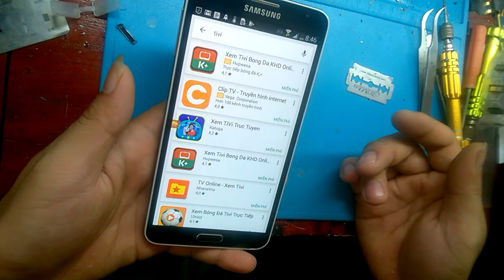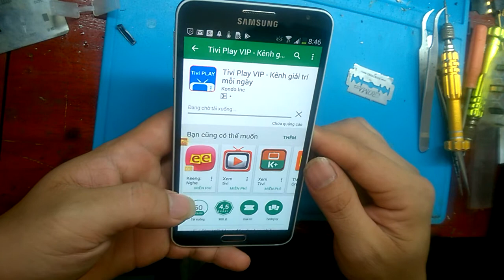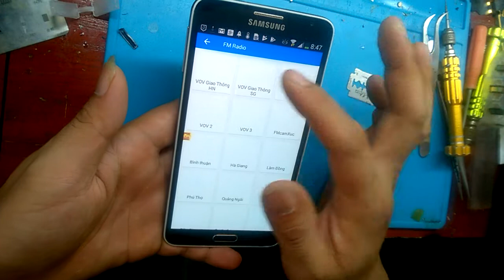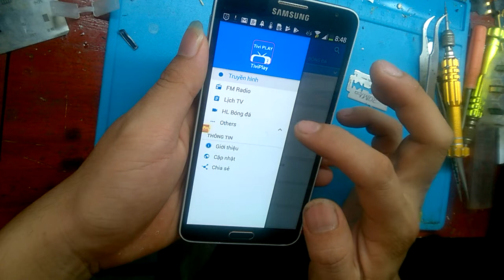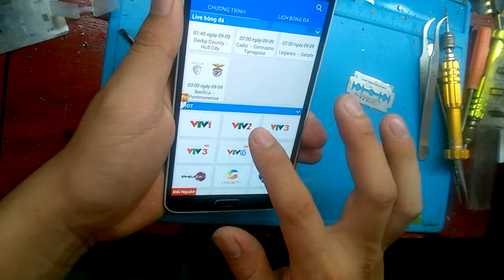hướng dẫn cài ti vi trên điện thoại smartphone android